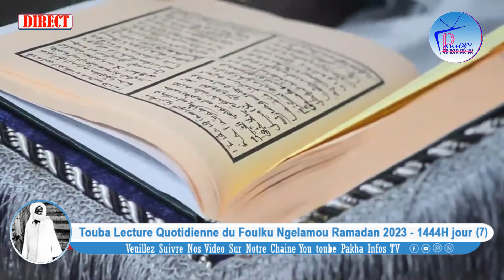EN DIRECT Touba Lecture Quotidienne du Foulku Ngelamou Ramadan 2023 1444H jour6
N'oubliez pas de cliquer sur la cloche de notifications. Pour plus d'informations. Pakha Infos TV Vous Toi